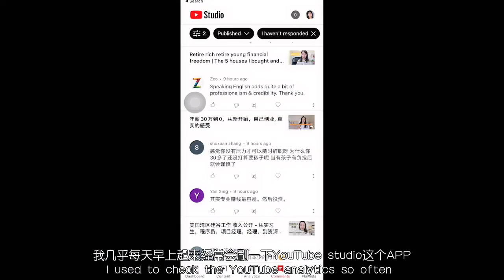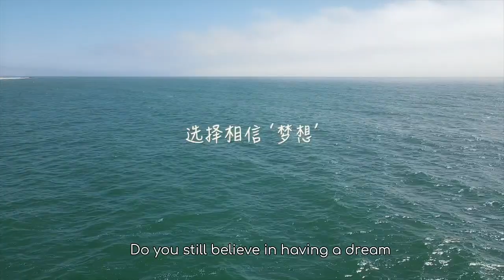1000 个粉丝的故事 | The story of getting 1000 subs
Tiktok & Ins: arielzshell